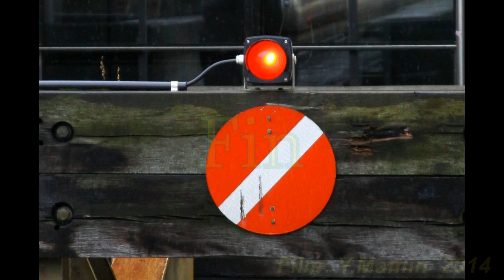SBB CFF FFS, Rames automotrices RABDe 500 "ICN"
-Présentation vidéo des rames automotrices SBB CFF FFS RABDe 500 "ICN".
-Video-Präsentation der Triebwagen SBB CFF FFS RABDe 500 "ICN".
-Video presentation railcars SBB CFF FFS RABDe 500 "ICN".
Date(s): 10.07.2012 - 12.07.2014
Lieu(x): Chavornay, Yverdon, Alstätten, Gossau, Auvernier